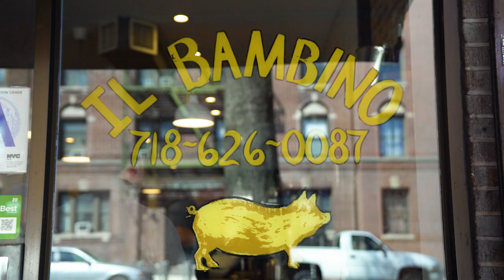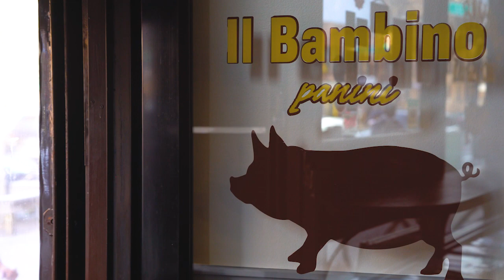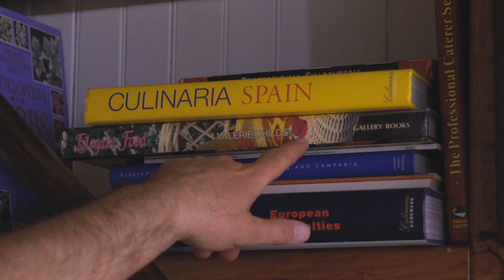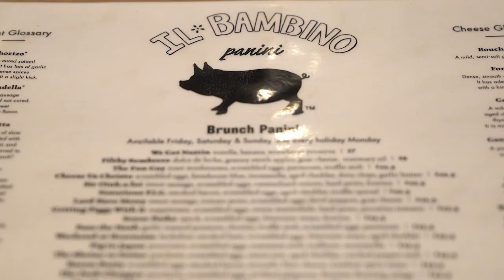Art of Flavor - At Home with Darren Lawless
Darren Lawless, chef and owner of NYC's famed eatery Il Bambino, brings us inside his home to share his passion and approach to cooking. Filmed, written and edited by Dave Schiliro.